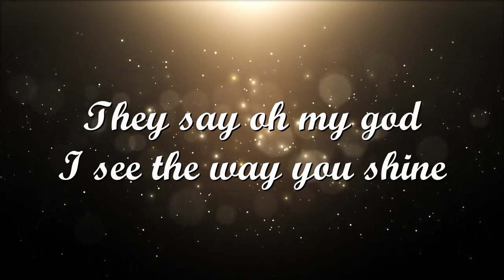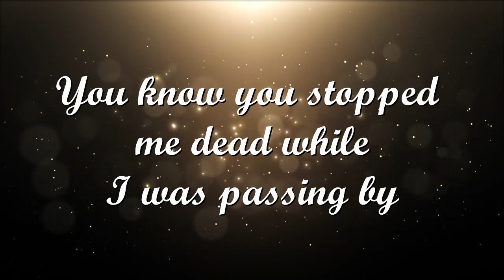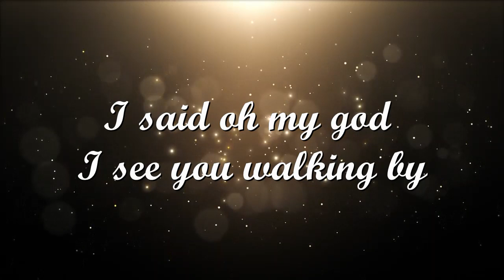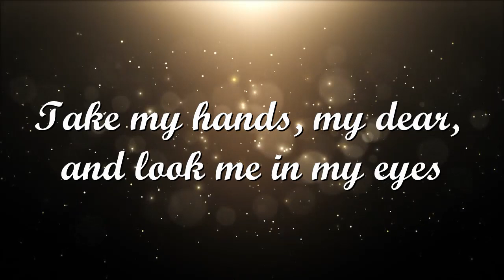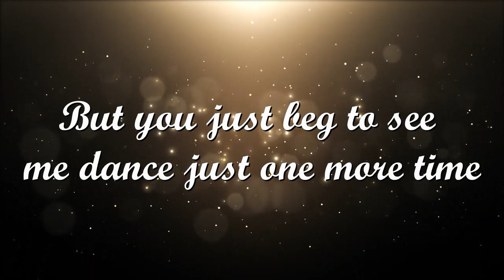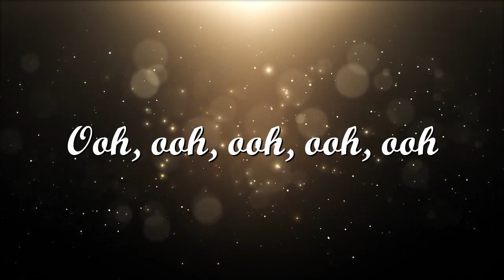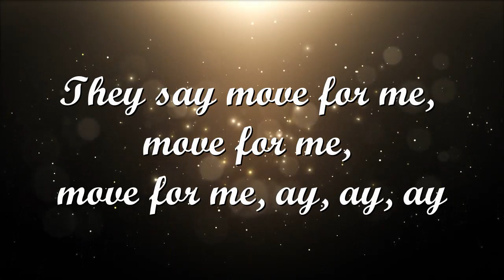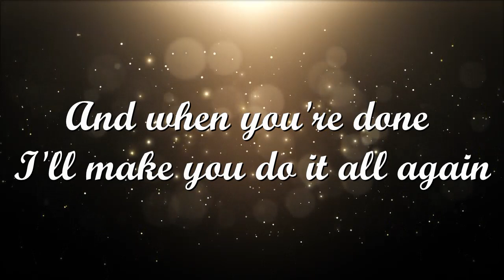KARAOKE - Dance monkey - Tones and I